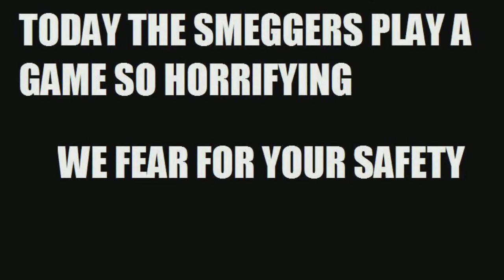The Smeggers - Scrabble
Today The Smeggers are playing a game of whits. oh no

Words and their description

WICE - week

BANE -
A cause of misery or death; an affliction or curse
   The bane of my existence
obsolete - A killer, murderer, slayer
dated - Poison, especially any of several poisonous plants

ZO - Alternative spelling of dzo

GRAT - Simple past of tae greet

OM - Hinduism - A sacred, mystical syllable used in prayer and meditation.
1982, Lawrence Durrell, Constance, Faber & Faber 2004 (Avignon Quintet), p. 800:
In fact it sounded exactly like the voice of Livia, her vanished sister, and, like her, it was intoning the Aum just as she used once to do at the beginning of her yoga sessions.
2001, Hazel Curry, The Guardian, 20 Oct 2001:
Om is pronounced "a-a-o-o-u-u-m-m" and is repeated slowly for as long as possible.

QIS - Plural of qi
1999, William Theodore De Bary, Irene Bloom, Wing-tsit Chan, Joseph Adler, Sources of Chinese tradition
All beings support the yin and embrace the yang; And through the blending of qis they create harmony.